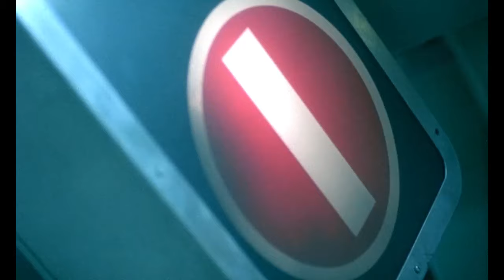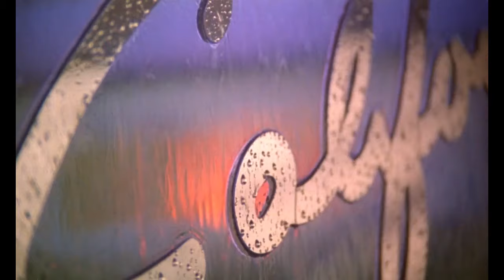몽중인(Dream Lover)｜중경삼림(Chungking Express) OST